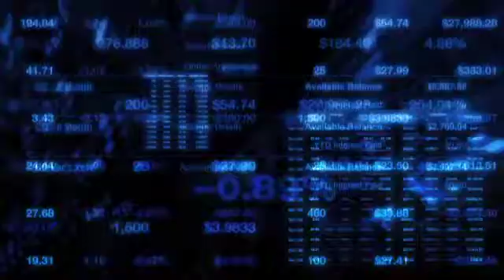Osiris (NASDAQ:OSIR) Reports Positive Study Results for Prochymal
2/24/2010-Osiris Therapeutics (NASDAQ:OSIR) said Wednesday according to its most recent study of 52 heart-attack patients, its stem cell therapy Prochymal improved cardiac function and reduced irregular heartbeats compared to a control group.

Additionally, a larger Phase II study is underway on patients who have had severe heart attacks.

Joshua M. Hare, who is presenting the trial's data at a gathering Thursday, said "With a strong safety profile that now includes more than 1,000 patients studied in clinical trials, mesenchymal stem cells (like Prochymal) are in a position to make significant advances in the field of cardiology."

Much of Osiris's success or failure depends on Prochymal and it is seeking approval for the therapy in multiple indications.